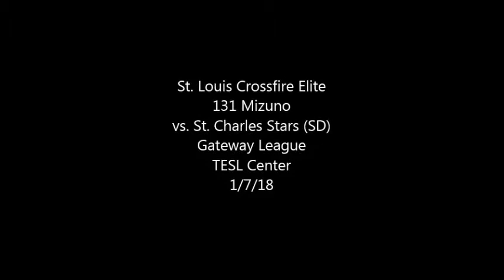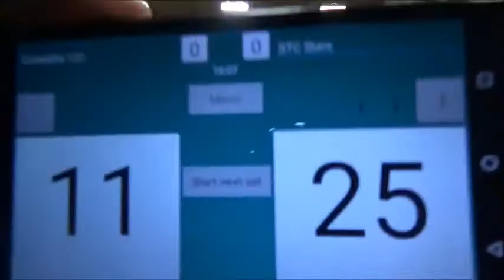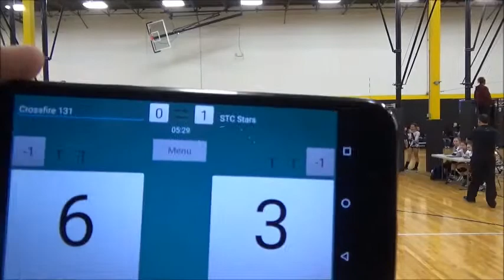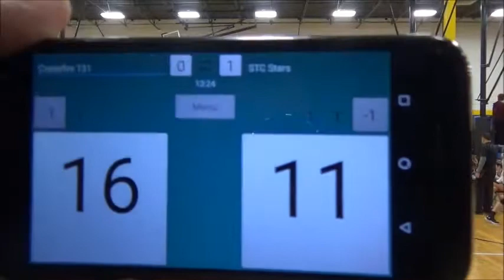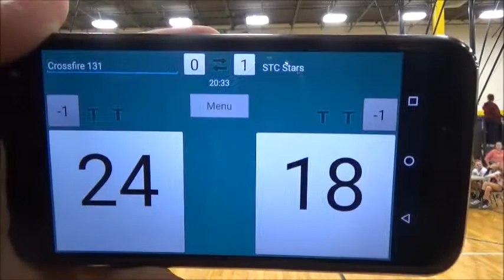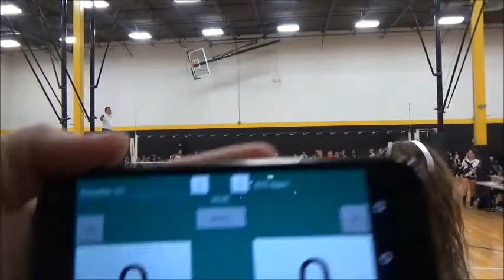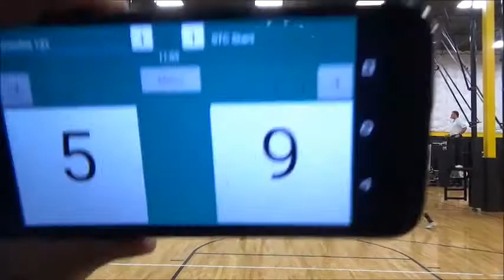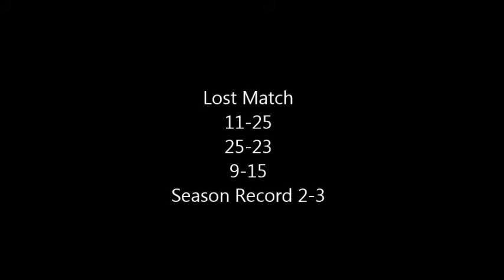Crossfire G131 vs St Charles Stars SD Gateway League 1 7 18